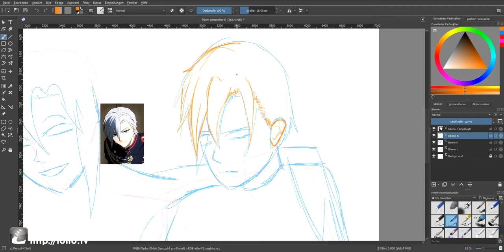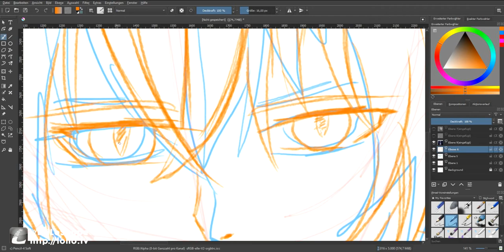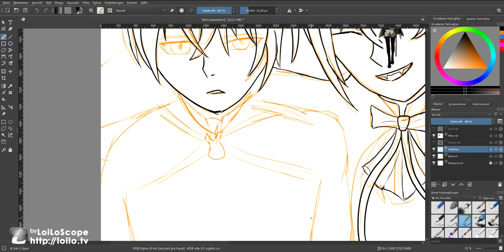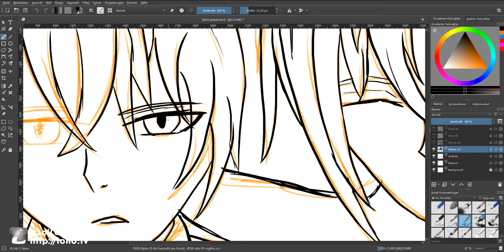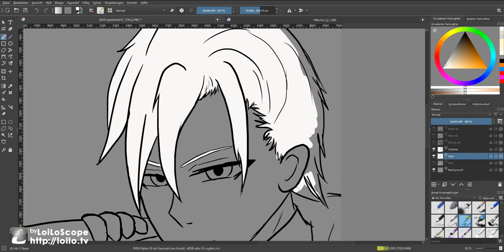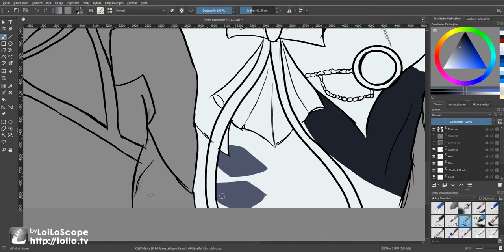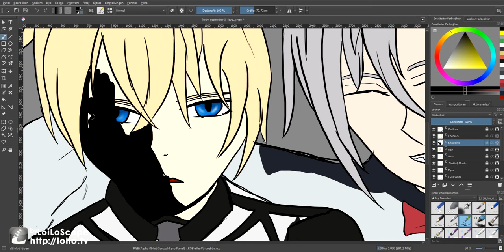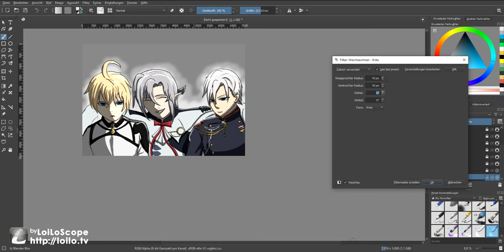OnS Gang - Speedpaint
Hey, I'm Mika and I'm the one, who loads up speedpaints for you.

If you have a wish, what I should draw, then write it in the comments!

It's not my best drawing, but I'm anyway not that good at drawing humans so it must be enought!

Anyway, if you enjoy my drawings and want to see more, check out my Instagram

Used Songs:

My friend by Ivan Cervantes
Vampire by Nitemayor
Angel with a Shotgun by The Cap
Hall of Fame by The Script
Wolves by Selena Gomez